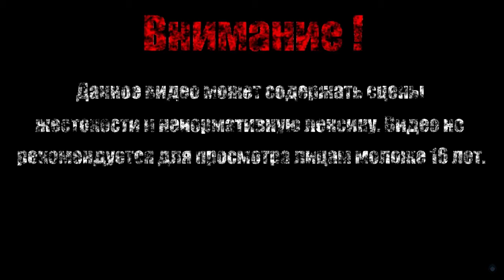ПОМОЙКА【Dark Souls II Scholar of the First Sin】#20